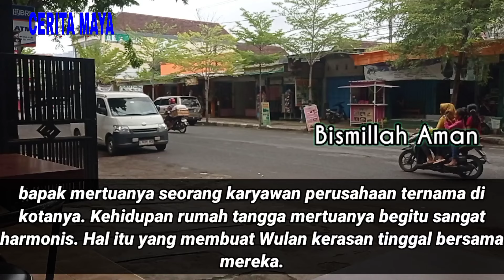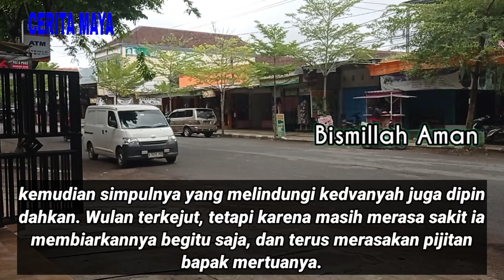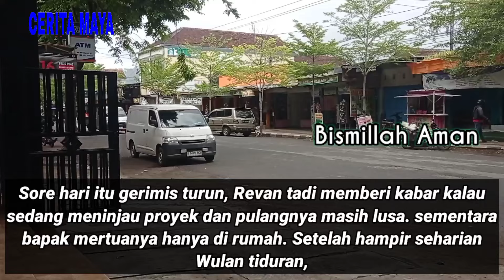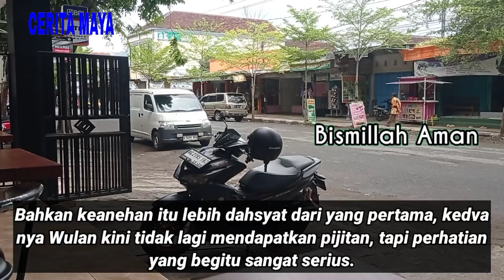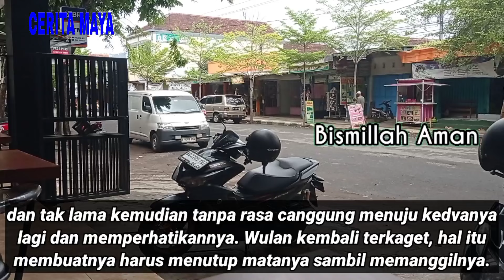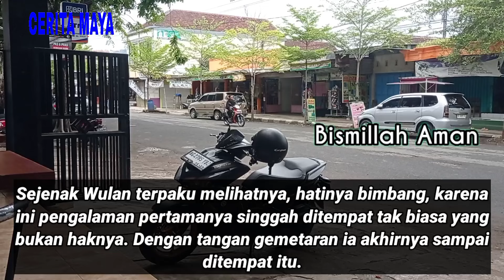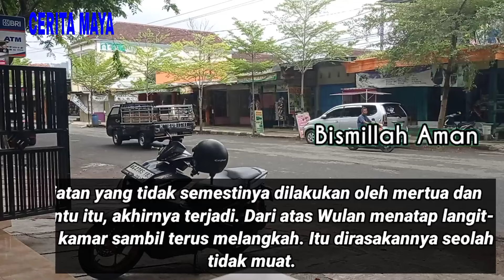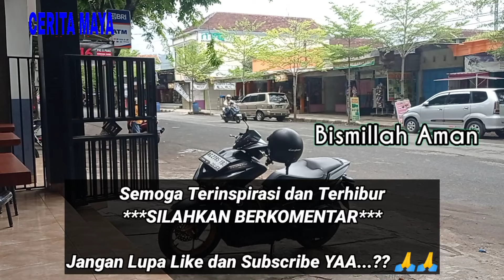Berawal Ketika Aku Sakit Karena Kehujanan || Kisah Nyata